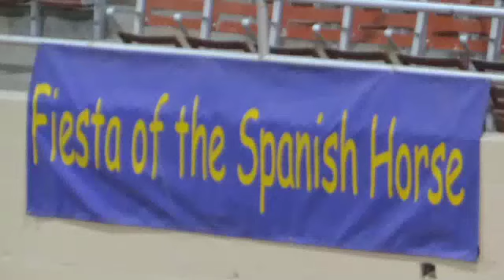Fiesta of the Spanish Horse Trick Riders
Griffith Family trick riders